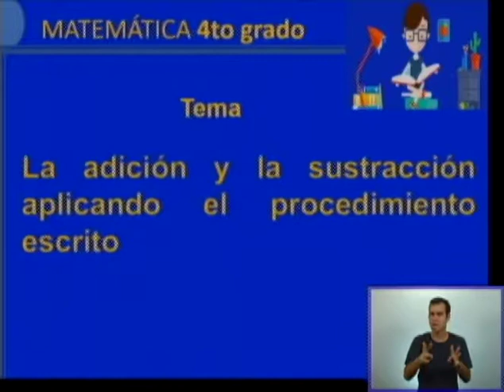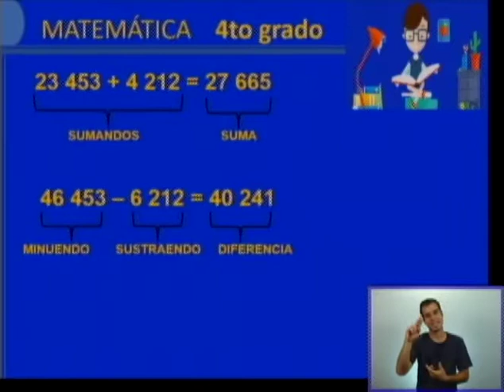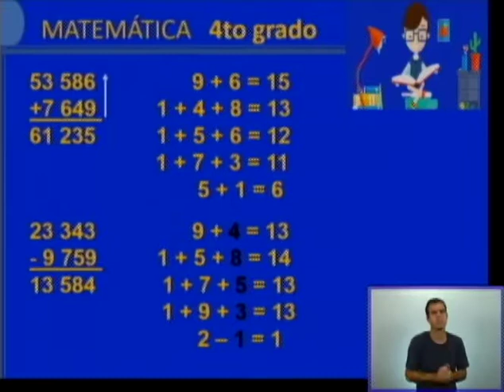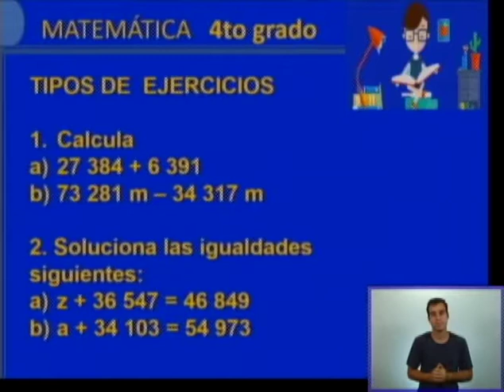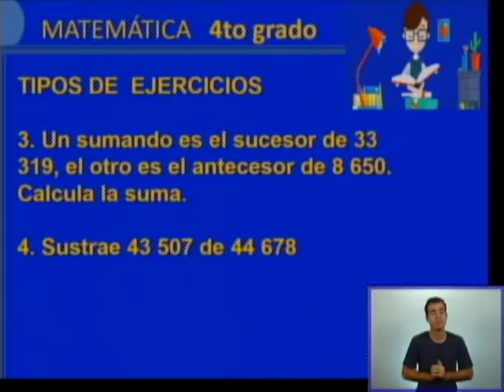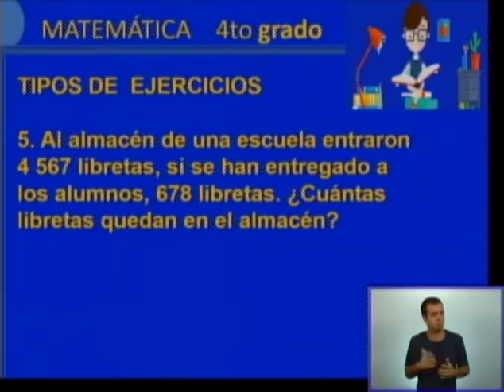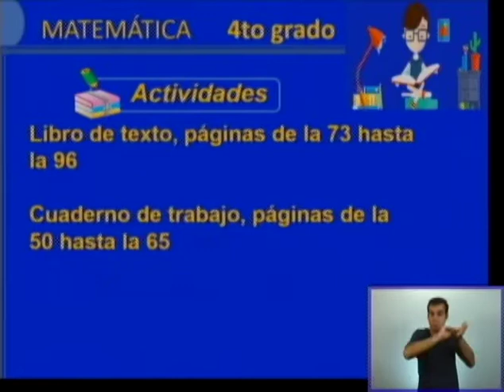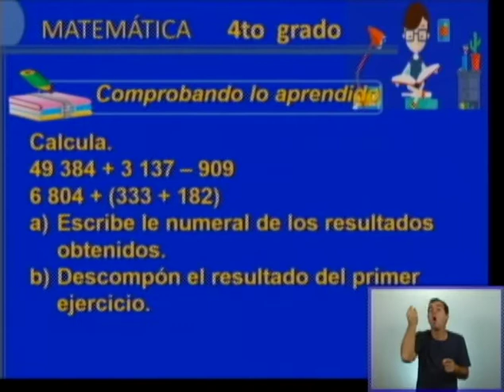CanalEducativoCuba--Matematica 4To 1--Viernes10 abril 2020